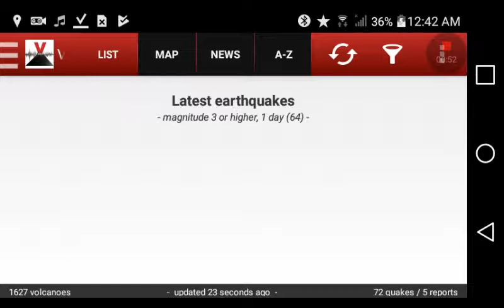EARTHQUAKES ON AN UPRAISE Newzeland and near Mexico on watch